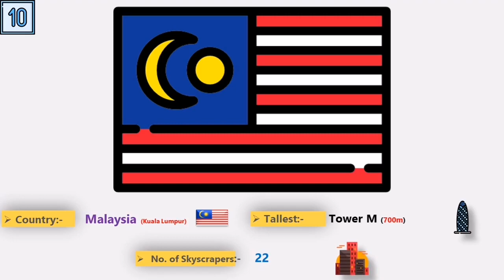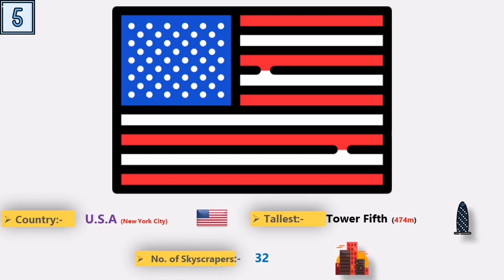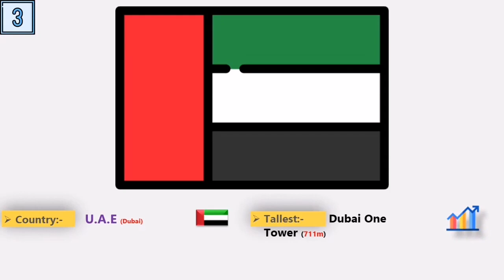10 Cities By Number of Under Construction Skyscraper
Hello friends in this video you will watch 10 Cities By Number of Under Construction Skyscraper

List Contains:-

* China (Shenzhen)
* India (Mumbai)
* UAE (Dubai)
* Canada (Toronto)
* USA (New York City)
* China (Shenyang)
* China (Wuhan)
* China (Guangzhou)
* China (Chongqing)